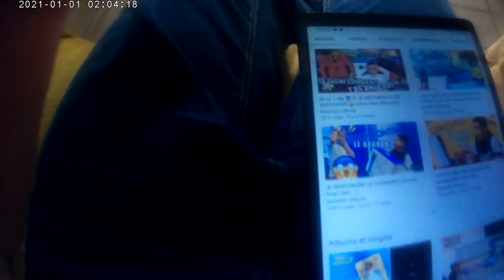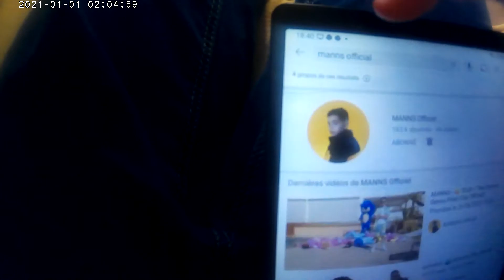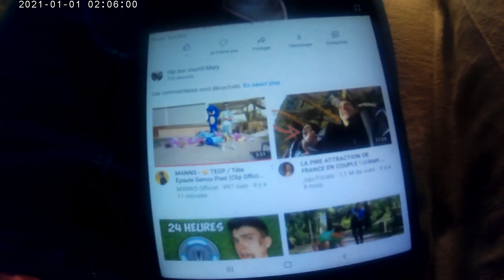petite vidéo avec ma go pro